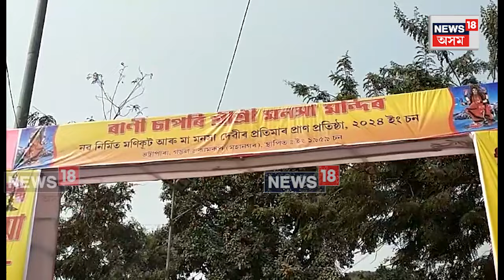Azara News | ৰাণী চাপৰি শ্ৰী শ্ৰী মনসা মন্দিৰৰ নৱনিৰ্মিত মণিকূট আৰু দেৱীৰ প্ৰাণ প্ৰতিষ্ঠা N18V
ৰাণী চাপৰিত বৃহৎ ধৰ্মীয় শোভাযাত্ৰা